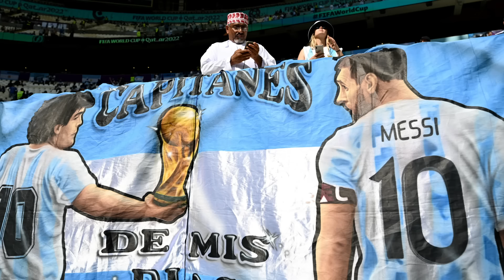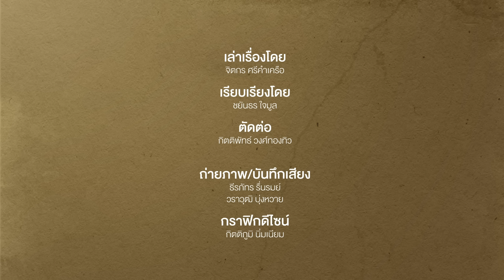World Cup 2022 : ลมใต้ปีกที่รอคอยของลิโอเนล เมสซี่ ที่ช่วยกันพาคว้าแชมป์โลก | Footballista Ep.617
MainStand : 17 สิงหาคม 2005 ณ เฟเรนซ์ ปุสกัส สเตเดียม ในเกมระหว่าง อาร์เจนตินา กับ ฮังการี ลิโอเนล เมสซี่ ในวัย 18 ปีลงสนามในนามนักเตะทีมชาติชุดใหญ่ครั้งแรก โดยเป็นตัวสำรองแทนที่ ลิซานโดร โลเปซ

นั่นคือจุดเริ่มต้นของเรื่องราวประวัติศาสตร์นี้ 17 ปีผ่านไป เมสซี่ ในวัย 35 ปีผ่านร้อนผ่านหนาว ผ่านเรื่องราวที่ผิดหวังมามากมายในสีเสื้อฟ้า-ขาว จนมาถึงแชมป์ฟุตบอลโลกสมัยแรกของเขา

ไม่มีฟุตบอลโลกครั้งไหนที่เมสซี่ไม่ได้แสดงศักยภาพของเขาออกมา เขาพีกทุกทัวร์นาเมนต์แต่ก็ต้องผิดหวังทุกทัวร์นาเมนต์ จนกระทั่งเจอกับเด็ก ๆ ชุดฟุตบอลโลก 2022 พวกเขาเหล่านี้คือลมใต้ปีกที่ทำให้เมสซี่บินมาสวมมงกุฎราชาแห่งโลกฟุตบอลโดยไร้ข้อถกเถียงใด ๆ อีกต่อไป

หากคุณอ่านเรื่องราวของเมสซี่มาเยอะแล้ว Main Stand ขอนำเสนอเรื่องราวของทีมอาร์เจนตินาชุดฟุตบอลโลก 2022 ... ชุดที่นักเตะทุกคนพร้อมวิ่งสู้ตายถวายหัวเพื่อให้ราชาของพวกเขากลายเป็นผู้ยิ่งใหญ่ตลอดกาลของโลกฟุตบอล